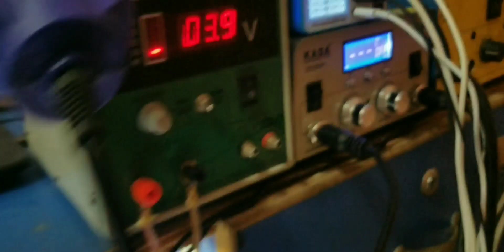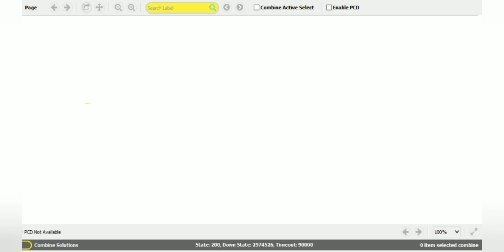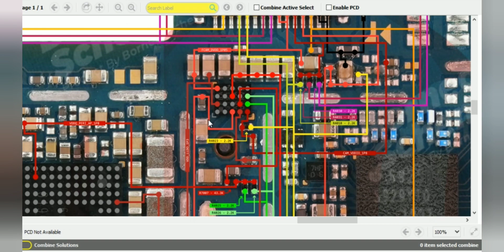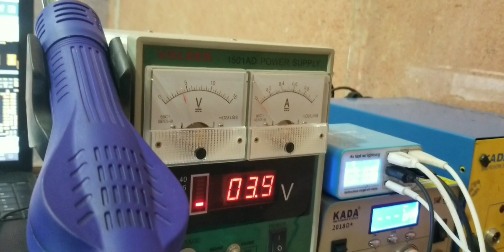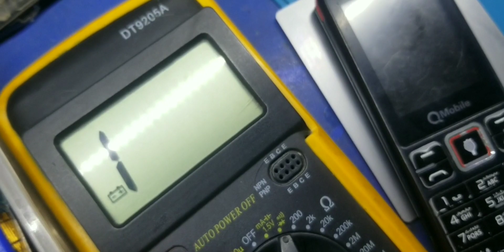Samsung Half Short Full Short fault